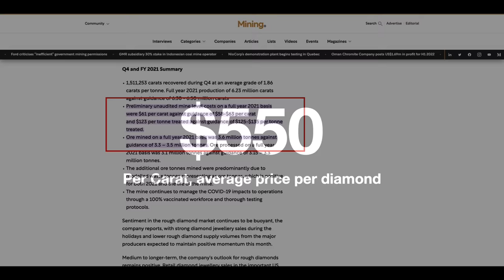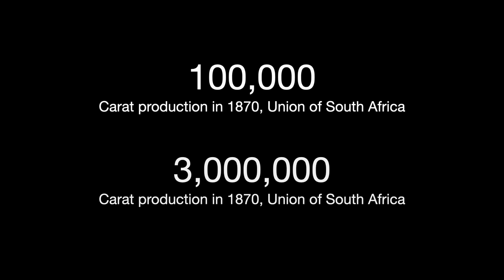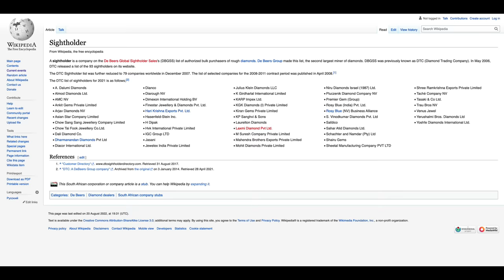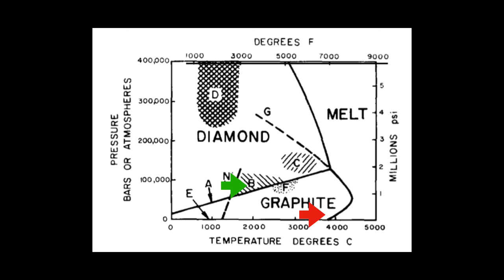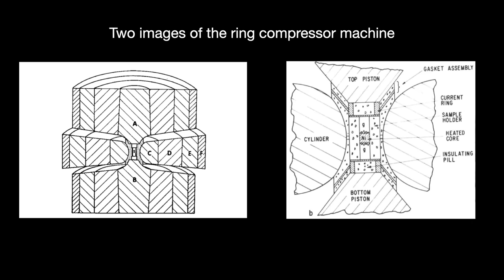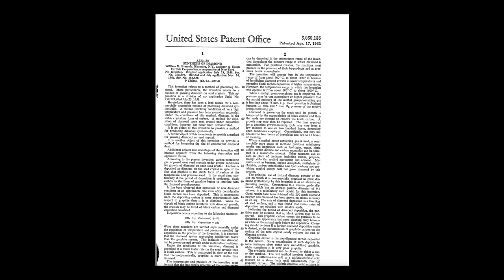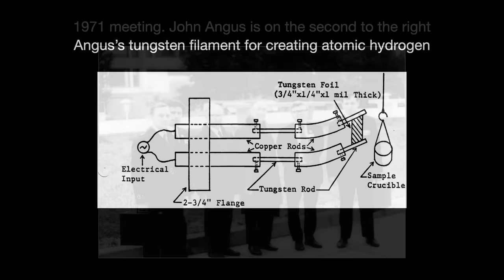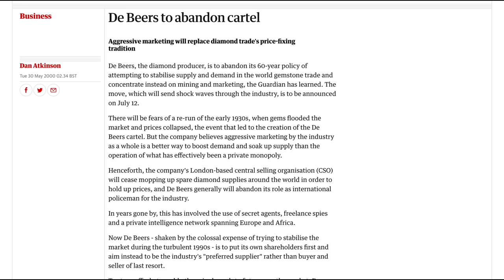The Perfect Synthetic Diamond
Errata:
2:25 Typo. Bottom text should say 1880